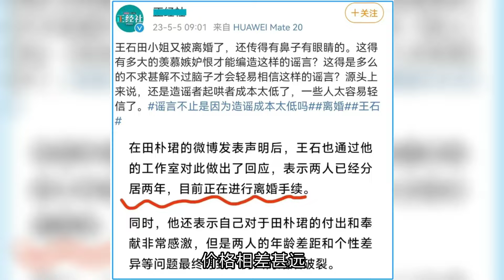王石夫妇日本餐厅被偶遇，42岁田朴珺两人气质反差大